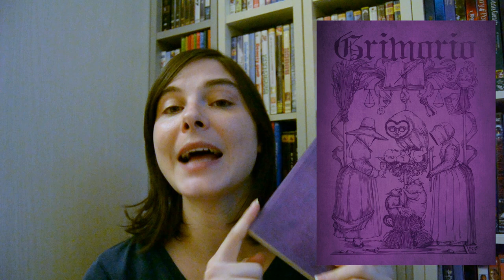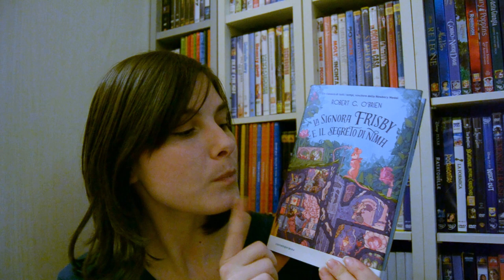wrap-up di ottobre || Letture di Ottobre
🌷Il bambino con il pigiama a righe

🌷La signora Frisby e il segreto di Nimh

🌷L' incubo di Hill House